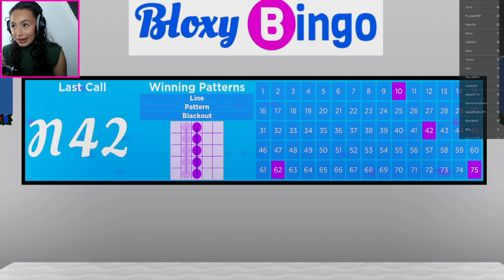IK MOET HEM IN BINGO VERSLAAN!